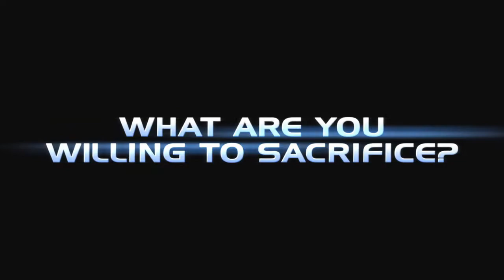Mass Effect - Launch Trailer